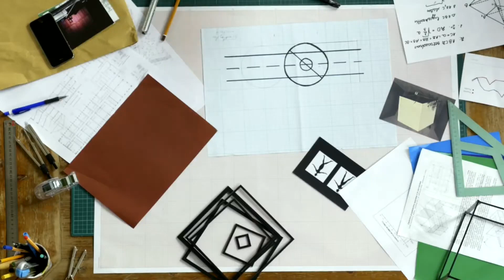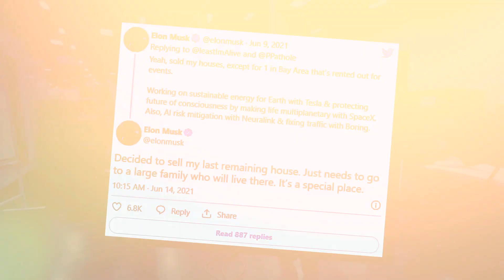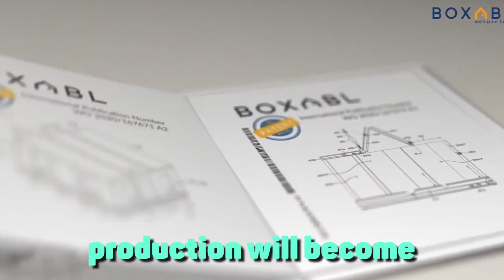IT HAPPENED! TESLA HOME is ready for sale for $10,000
If for all your life you've been thinking that you need years of hard work to build a house, then it's time to change your mind. Today, you can have the whole building delivered and built within a few hours span. Sounds too good to be true, we know, but it’s the reality we live in. In this video, we are going to tell you about Tesla Home and how it will change the future of mankind!